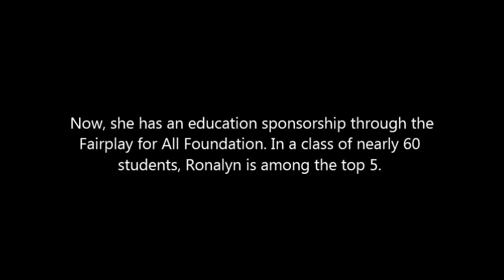Street Child World Cup: Meet Ronalyn of Team Philippines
Meet Ronalyn of Team Philippines. From Payatas, Ronalyn would scavenge through the trash we threw away, finding things to sell, recycle, and even eat to help support her family.

In the background of her juggling you can see families sort through plastic and other junk. This is the kind of work Ronalyn used to do as a child, but in even worse conditions.

In 2012 she started to learn football as part of Payatas FC, run by the Fairplay for All Foundation. Two years later and now she has made Team Philippines for the Street Child World Cup and is on the Road to Rio.

To learn more about Team Philippines in the Street Child World Cup and to support our National team heading to Brazil on March 27, 2014, check us out here:

Email ffafoundation @ gmail.com for more information or to support in other ways too.

The song is "I am Somebody" by Street Child World Cup (ft. London Elektricity, S.P.Y and Diane Charlemagne)

It is now available for download on iTunes with proceeds going to support the main tournament itself in Brazil